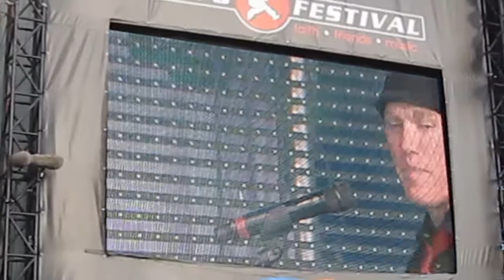Kutless @ Flevo Festival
Kutless @ Mainstage
Flevo Festival 2010!